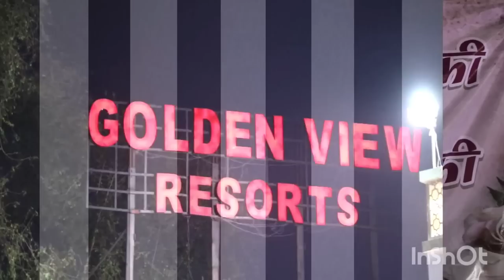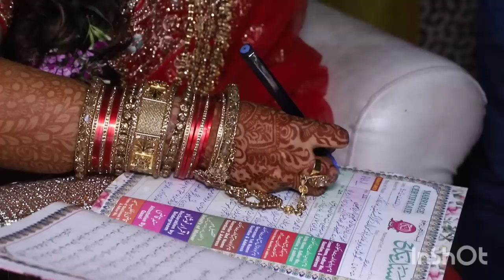February 17, 2023